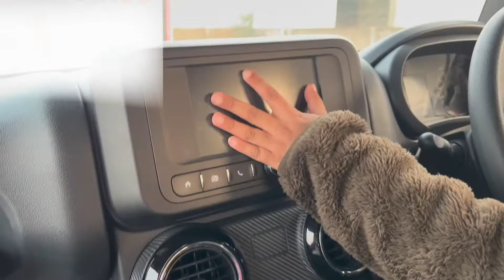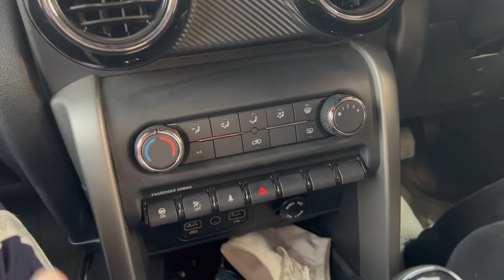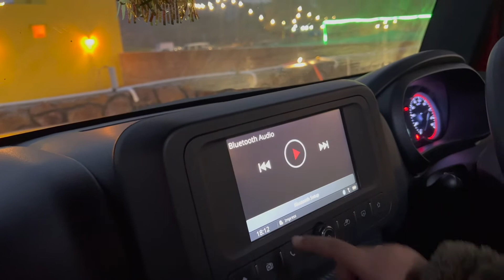Vajrah's views about Thar | Cars love | New Mahindra Thar 2020 | Off-roading |Review of Thar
Vajrah likes cars very much. He is always interested to know more about new car's features and tech. Hope you enjoy his comments and cute views about new Thar.

New video on every Monday

Learn and have fun with Vajrah.

SHOW LESS